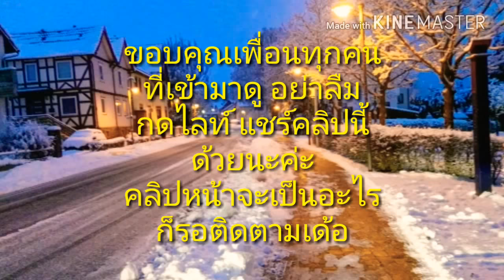Vlog : รวมคลิปวันหยุดของชะนีบ้านนาในต่างแดน